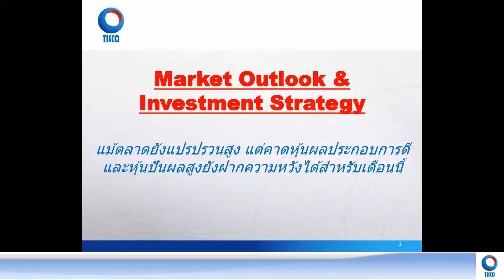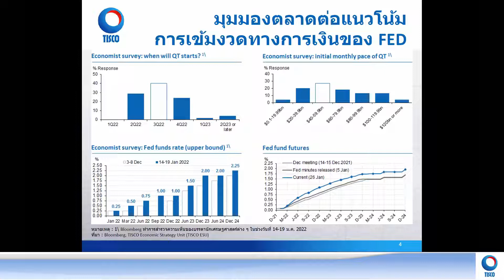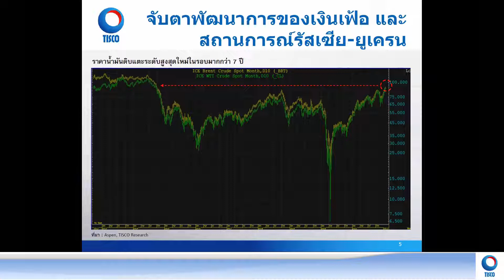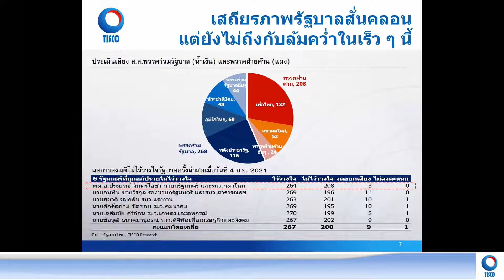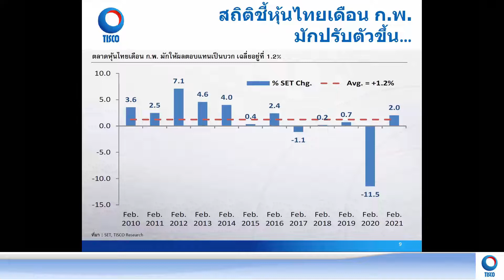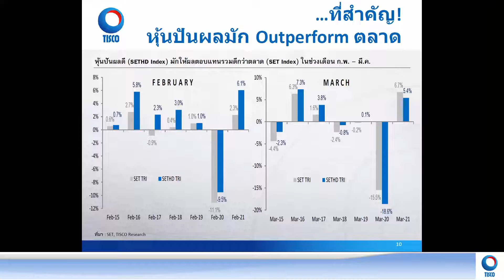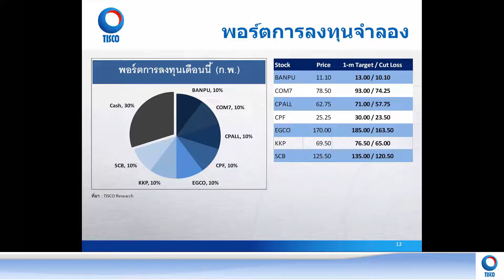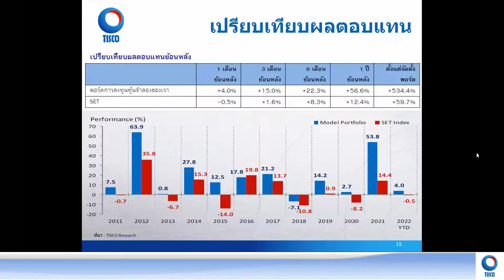แนวโน้มกลยุทธ์การลงทุน และหุ้นเด่น ประจำเดือน กุมภาพันธ์ : คุณอภิชาติ ผู้บรรเจิดกุล